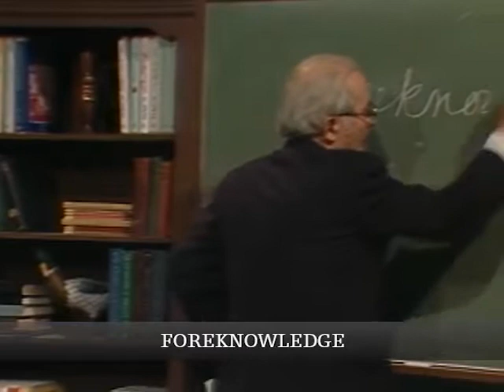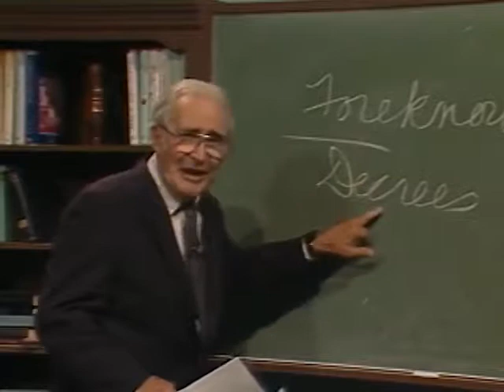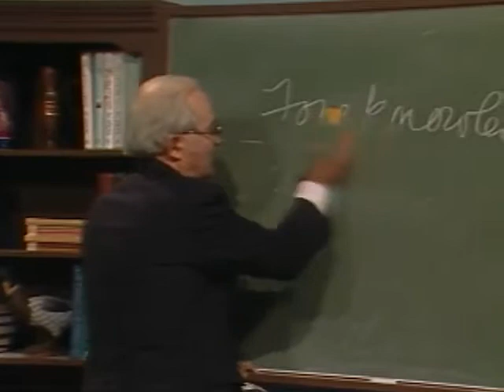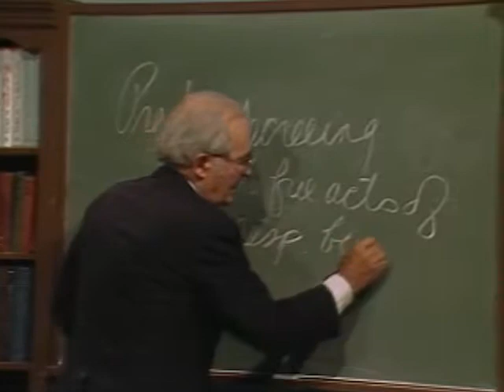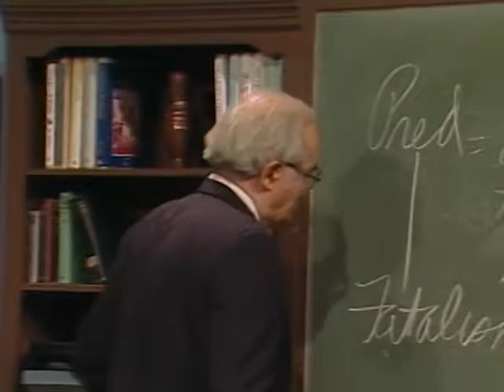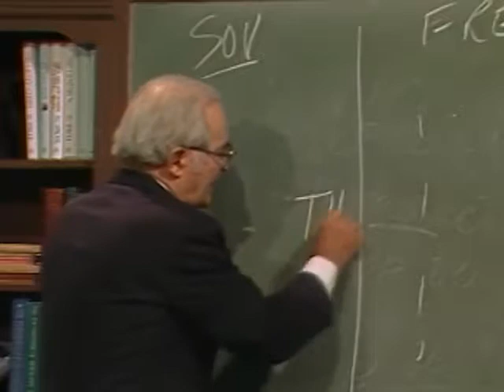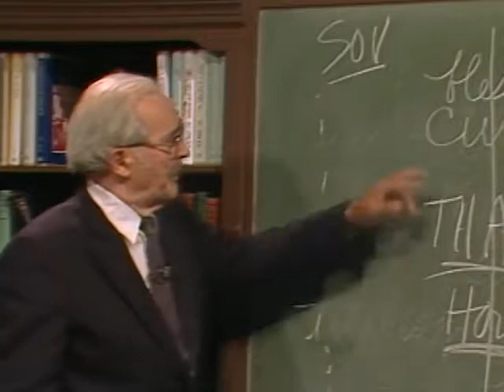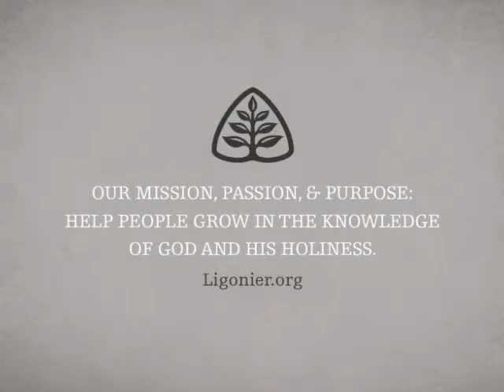The Decrees of God: Handout Theology with John Gerstner